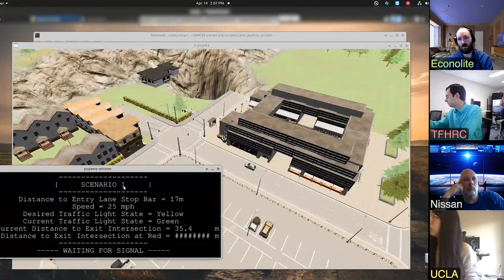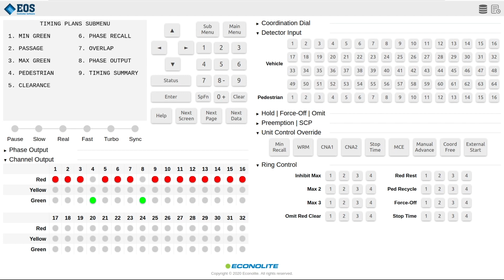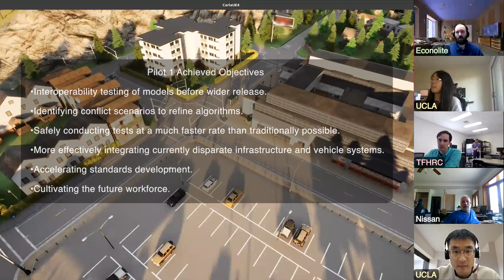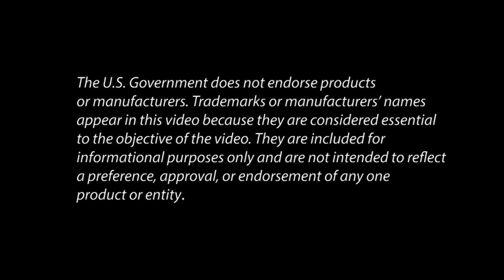CDA Collaborative Pilot Test 1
This video describes CDA Collaborative Pilot Test 1, conducted between FHWA, the University of California, Los Angeles, or UCLA, Econolite, and Nissan in spring 2023.  For the first time in the history of surface transportation; government, industry, and academia co-simulated surface transportation technologies in a distributed virtual research environment.